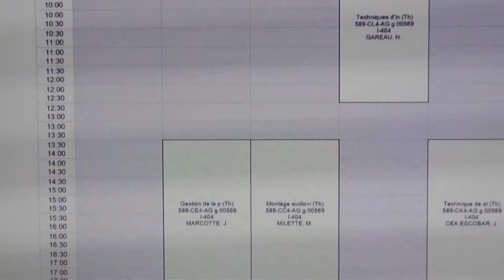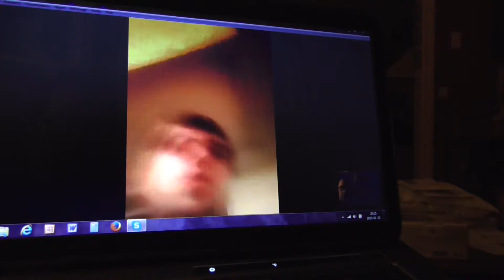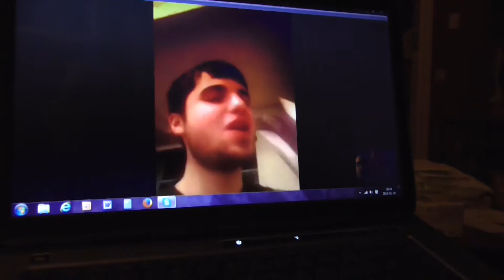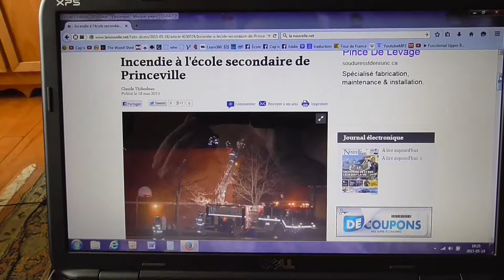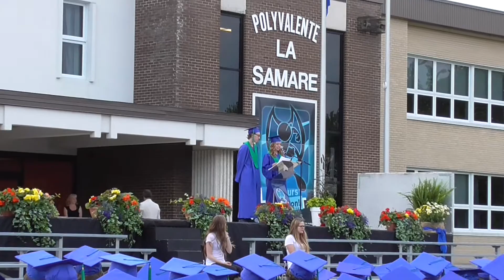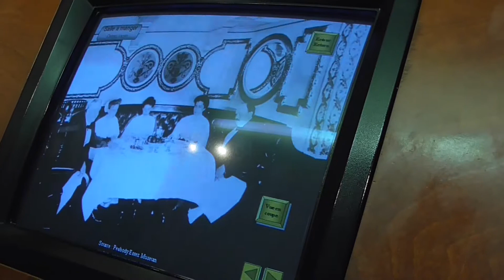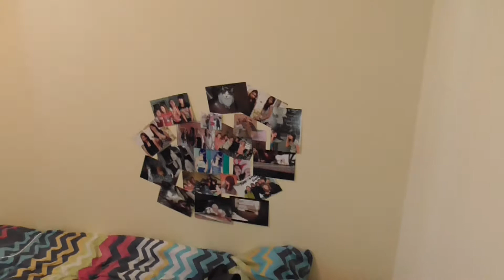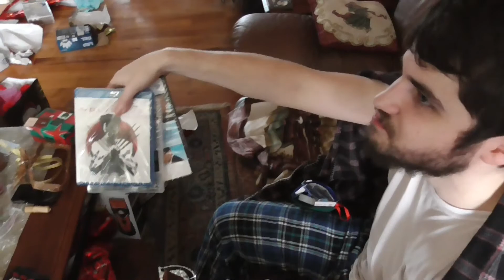2015 notre année